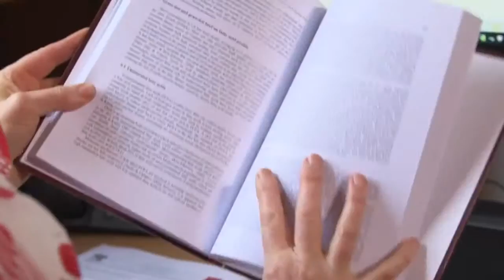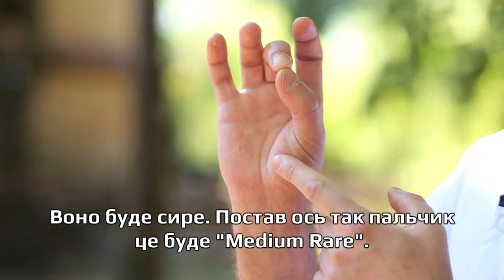Приготування телятини-яловичини - Яна Бей(сюжет до програми ТЕМА: М'ясо)